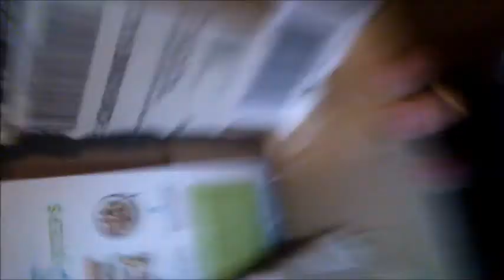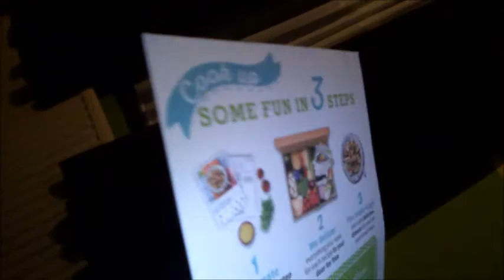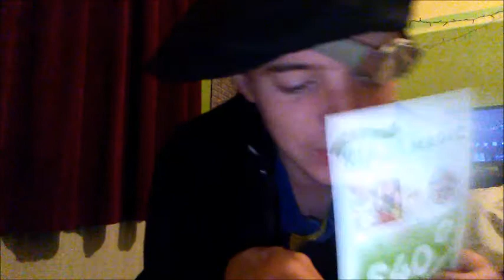You are a pirate SJK version but its unedited with a LOT of cut content (ULTRA CRINGE TOWN)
This is one long ass video and i went crazy during this... I started making weird clips of me talking as well as the ones i used for the video. This video is also much longer than the we are number one video unedited version mainly because I went crazy with the clips... I dont expect anyone to watch this the whole way through, but if you do... Congrats!